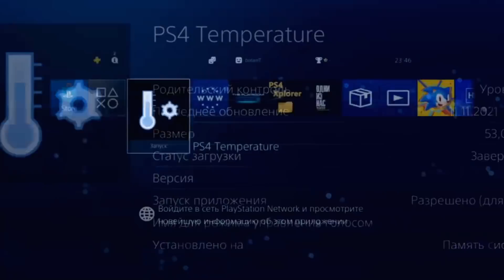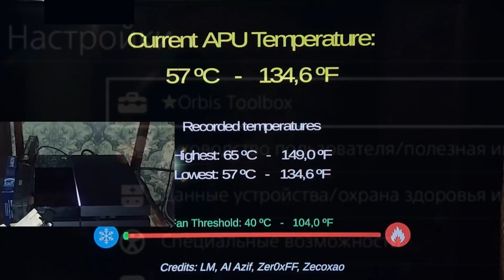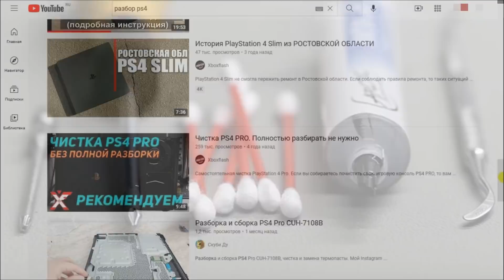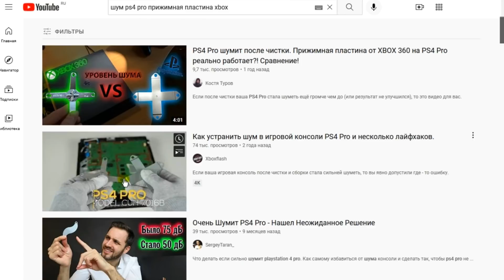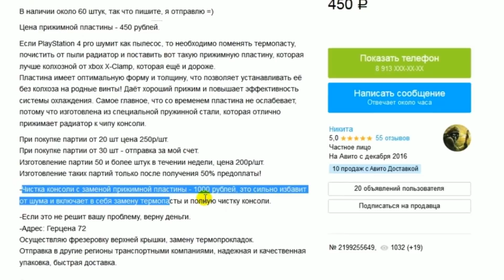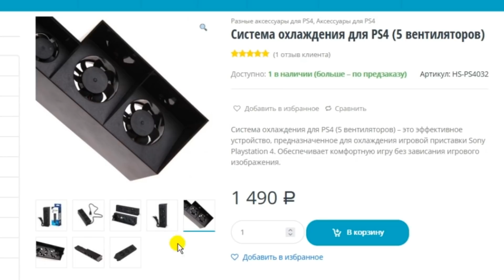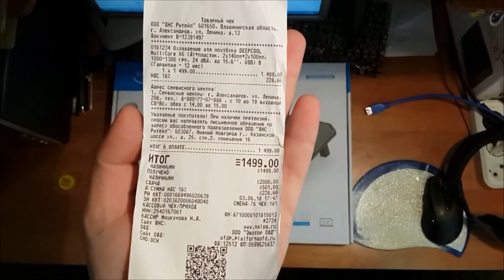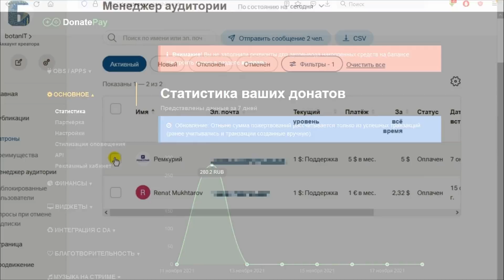Всё об охлаждении PS4. Устранение шума. Диагностика проблемы и методы её решение (FAT / Slim / Pro)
В данном видео мы поговорим об охлаждении PlayStation 4. Это касается всех моделей - FAT / Slim / Pro независимо от прошивки. Рассмотрим методы, тонкости и нюансы этой темы, а так же наиболее популярные советы по снижению шума PS4. Если ваша версия поддерживает HEN, то диагностика проблемы перегрева сильно упроститься. Достаточно поставить программу PS4 Temperature или Orbis Toolbox. С их помощью можно настроить скорость вращения вентиляторов, и отследить температуру CPU и GPU в реальном времени. Но самый действенный метод это чистка консоли с заменой термопасты. Из дополнительных методов, можно выделить следующие: создание отверстий в верхней крышки (фрезеровка), дополнительные вентиляторы, освободить место вокруг приставки, охлаждающая подставка для ноутбука, ножки.

❗Прижимная пластина STELF.pro для PS4 Pro (Никита)❗

ℹ️  Внимание!!! Данный ролик создан исключительно в развлекательных целях. Автор не поддерживает неофициальные методы, и призывает всех пользователей использовать только лицензионный продукт.
📺  Netac ZX на 250GB. Распаковка и обзор внешнего USB 3.2 GEN 2 SSD диска с AliExpress. Тесты скорости:

Тайм коды:

00:00 - Вступление.
00:15 - Диагностика и выявление проблемы.
02:21 - Что нужно для чистки и разбора консоли. Важные нюансы.
02:55 - Проблема прижимной пластины на PS4 Pro первой ревизии (CUH-70xxB).
04:18 - Интеграция. Прижимная пластина SELF.PRO.
05:22 - Выводы о чистке. Дополнительные методы охлаждения.
05:46 - Фрезеровка верхней крышки.
08:00 - Свободное место.
08:27 - Дополнительные вентиляторы.
08:58 - Подставки для ноутбука.
09:39 - Ножки.
09:58 - Специальные благодарности.
10:15 - Итоги и заключение